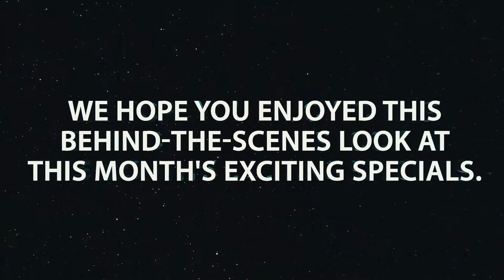Eclipse Theaters Food & Drink Specials Feb 2018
Mardi Gras ! Eclipse Theaters style !
Shrimp Po'Boys
French Beignets